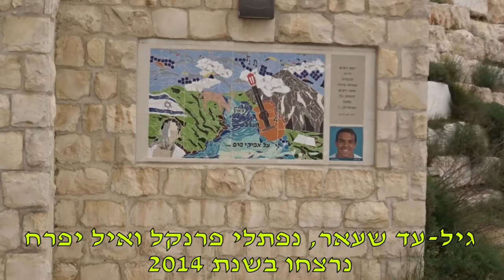טיילת הנערים גיל-עד שעאר, נפתלי פרנקל ואיל יפרח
הטיילת לזכר הנערים- גיל-עד שעאר נפתלי פרנקל ואיל יפרח, שנחטפו ונרצחו  בגוש עציון  ב-12 ביוני  2014  בידי מחבלים פלסטינים מתנועת החמאס.
גיל-עד מיכאל שַׁעֶר, בן 16, תושב טלמון, תלמיד ישיבת מקור חיים בכפר עציון;
יעקב נפתלי פרנקל, בן 16, תושב נוף איילון, גם הוא תלמיד ישיבת מקור חיים (בעל אזרחות כפולה - ישראלית ואמריקנית);
איל יפרח, בן 19, תושב אלעד, תלמיד ישיבת שבי חברון.